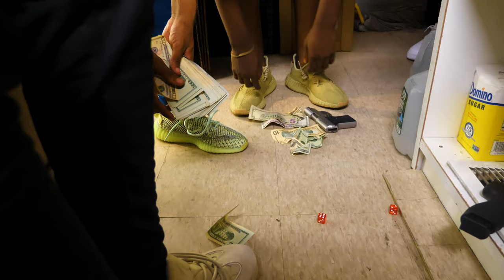GeezGambino - Run It Up ft. Ynrneef & Lino ( Official Video)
NBNxYNR
CheckChaser$
Visual By - @TwoThirdFlims